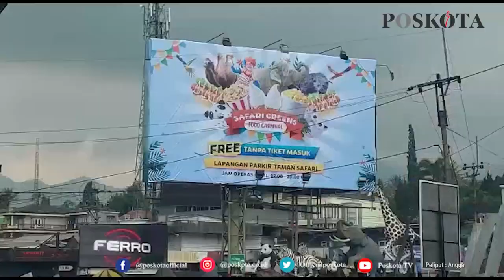GANJIL GENAP DI KAWASAN PUNCAK MEMASUKI MINGGU KETIGA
BOGOR, POSKOTA. CO. ID - Pemberlakuan sistem ganjil genap kendaraan di jalur Puncak berhasil mengurangi mobilitas di wekend. Namun bagi para pedagang makanan membuat omzet turun drastis.

Kasat Lantas Polres Bogor Kota AKP Dicky Pranata mengatakan dalam pemberlakuan ganjil genap di minggu ketiga ini masyarakat sudah tahu aturan.

pemberlakuan ganjil genap mulai terlihat pos penjagaan di Jalan Raya Padjajaran pintu masuk gerbang Tol BORR 2 sudah ada pendekatan dan di Sukasari